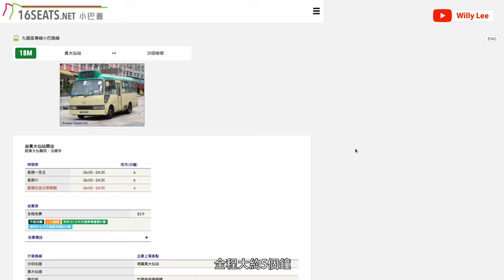🇭🇰【行山】中級！獅子山攀爬路線、岩哂唔想再行樓梯上獅子山既你！石馬正脊、獅肚棧道、雄獅拉矢脊 - 航拍, 路線, 打卡位分享 - Braven BRV MINI - Willy Lee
【詳細資料】
路線: 法藏寺 ➡ 石馬正脊 ➡ 石馬 ➡ 獅肚棧道 ➡ 獅肚大坡板 ➡ 雄獅拉矢脊 ➡ 雄獅拉矢石 ➡ 翠竹花園
需時：5小時
長度：2.1公里
難度：★★★☆☆
風景：★★★★☆
交通(去程)：於黃大仙站（沙田㘭道）總站，乘搭18M小巴，至法藏寺下車
交通(回程)：於翠竹花園步行至天宏苑宏景閣，乘搭53M小巴，至樂富廣場匯富坊下車

BRAVEN BRV-Mini
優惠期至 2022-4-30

【時間線】
0:00 Start
1:14 法藏寺
1:28 獅子山廢礦場
1:50 石馬正脊
2:35 石馬
3:06 獅肚棧道
3:20 獅肚大坡板
4:53 BRAVEN BRV-Mini
5:50 獅尾
6:01 雄獅拉矢脊

【拍攝器材軟件】
✩ Camera - Canon G7x, DJI OSMO Action, DJI Mavic Air 2
✩ Video Edit - Final Cut Pro X
✩ Voiceover - Blue Yeti nano, Adobe Audition

每人能力經驗不同，不需將自己把尺套落人地到量度，謝。